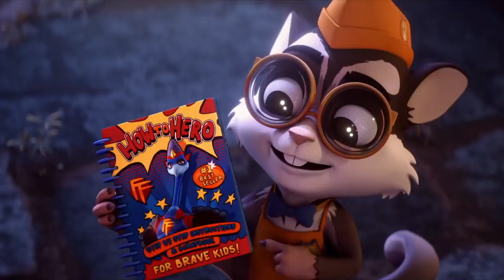COMBAT WOMBAT II MOVIE EMBASSY II HD TRAILER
Life has become a little too demanding for Maggie Diggins aka Combat Wombat. Whilst the Sanctuary City crime rate is at an all time low, she’s now busier than ever spending her days helping unclog drains and filing tax returns instead of saving the world. This isn’t what she signed up for! When an evil tech genius threatens to trap the whole city in a ‘perfect’ metaverse simulation, Maggie and Sweetie join forces to save the day once again, but will this be the dynamic duos’ last hurrah?